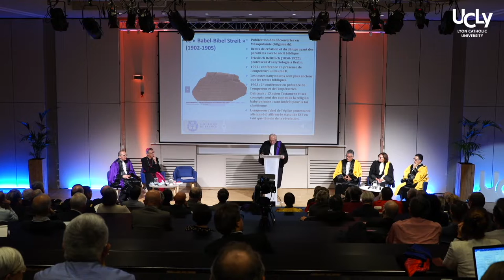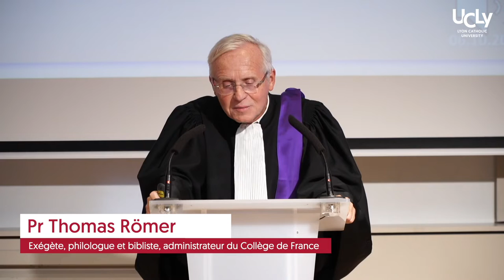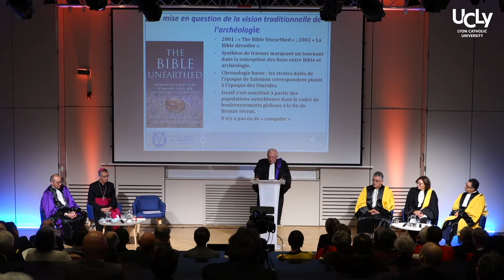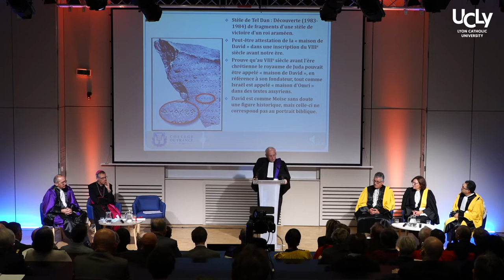Cérémonie de Remise du Titre de Docteur Honoris Causa au Professeur et bibliste Thomas Römer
A l'occasion de la rentrée solennelle du 6 octobre 2022 de l'UCLy (Université Catholique de Lyon), le Professeur Thomas Römer, administrateur du Collège de France a reçu le titre de Docteur honoris causa des mains du chancelier de l'UCLy Monseigneur Olivier de Germay. Cette vidéo comprend l'intégralité de cette cérémonie, dont le laudatio (éloge) prononcé par le Professeur et Recteur de l'UCLy, Olivier Artus (lui-même exégète et spécialiste du Pentateuque) ainsi que la leçon académique de Thomas Römer, grand philologue et historien biblique, sur les liens entre archéologie et Bible. Le doctorat honoris causa de l'UCLy remis à Thomas Römer, récompense sa contribution exceptionnelle à la recherche universitaire en sciences bibliques, et ses nombreux apports en anthropologie biblique.